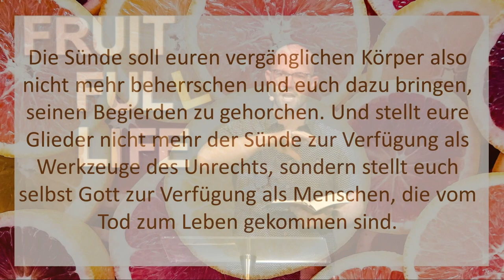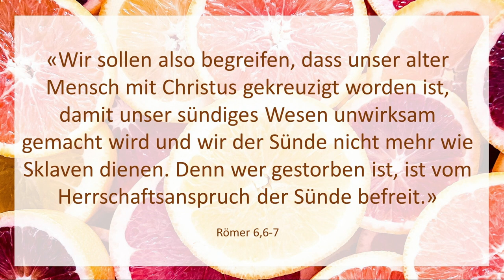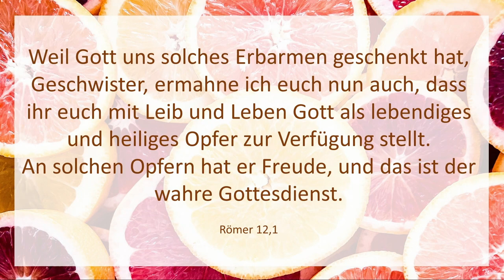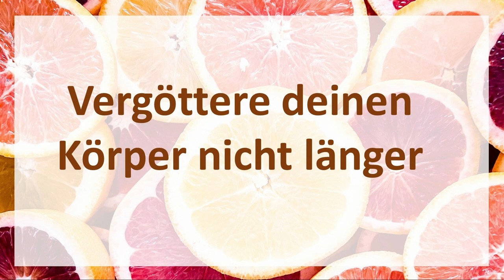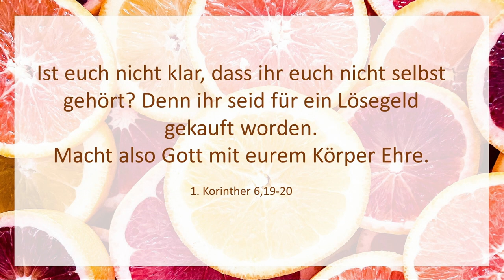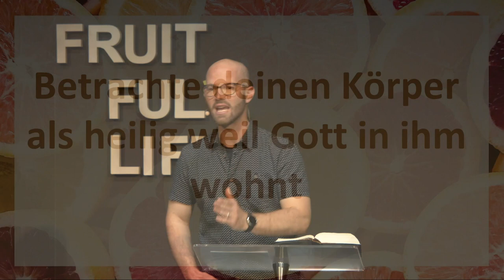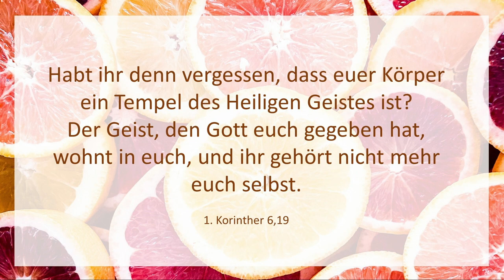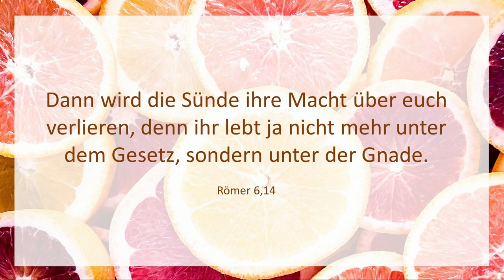So gehst du gesund mit deinem Körper um | Fruitful(l) life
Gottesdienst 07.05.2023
Predigt: Roman Meury

► Informiert bleiben: Jetzt App "FEG Buchs" downloaden!